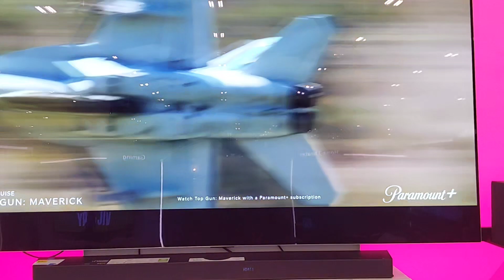fypシ Best Buy 3/09/24 Great T.V.s